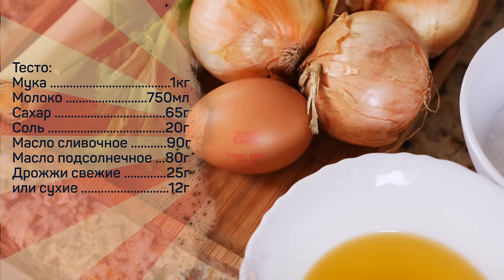Самые вкусные расстегаи в истории!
Указанного кол-ва продуктов хватит на 35-40 пирожков по 100г
Тесто:
Мука 1кг
Молоко 750мл
Сахар 65г
Соль 20г
Масло сливочное 90г
Масло подсолнечное 80г
Дрожжи свежие 25г или сухие 12г

Начинка рыбная
Филе рыбы 500г
Лук 150г
Масло сливочное 50г
Соль/перец

Начинка мясная с грибами
Мясо 250г
Лук 100г
Грибы 200г
Бешамель 150г
Соль/перец

Начинка мясная с рисом
Мясо 250г
Лук 100г
Рис 50г

Льезон
Яйцо 1шт
Молоко 1-2ст.л
Сахар 1/2ч.л.

Бешамель:
Молоко 150мл
Мука 10г
Масло сливочное 8г
Лук репчатый
Лук порей
Стебель сельдерея
Петрушка
Лавровый лист
Соль/перец/мускатный орех

Произведение «Самые вкусные расстегаи в истории!» созданное автором по имени Дмитрий Fresco, публикуется на условиях лицензии «Attribution-NonCommercial-NoDerivs» («Атрибуция — Некоммерческое использование — Без производных произведений») 3.0 Непортированная.